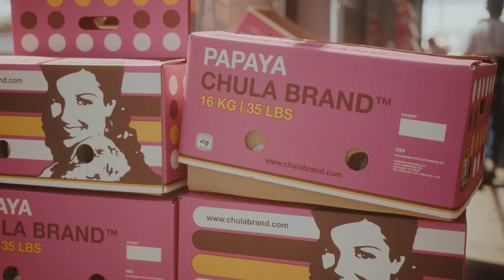Biocontrol en papaya: Chula Brand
El control biológico es una herramienta poco común en la producción de papaya. La resistencia desarrollada por las principales plagas ante el manejo convencional con agroquímicos en este cultivo es un riesgo alto y constante para los agricultores. En conjunto con Koppert, Chula Brand ha desarrollado una nueva estrategia para la protección biológica de su producción que ha mejorado la calidad de sus frutos y contribuido a su misión: lograr una alimentación saludable para el mundo.

Visite para conocer más sobre nuestras soluciones biológicas para la protección de cultivos.